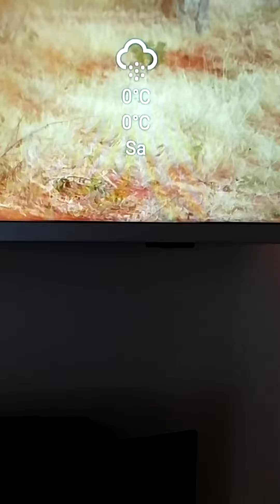7. April 2022(4)